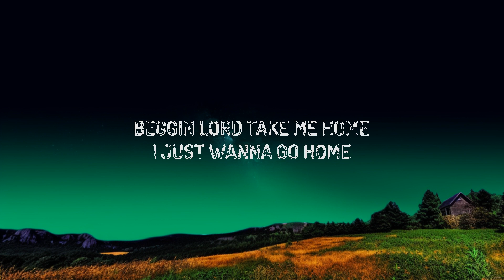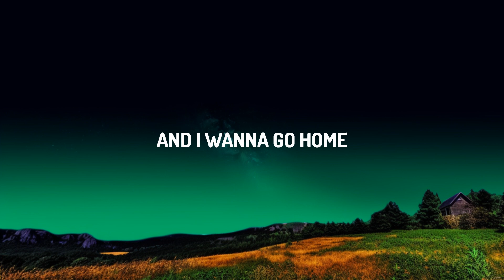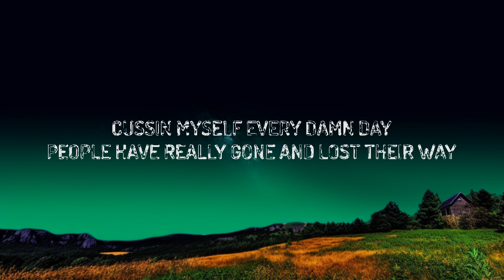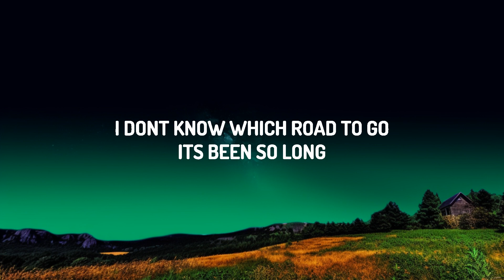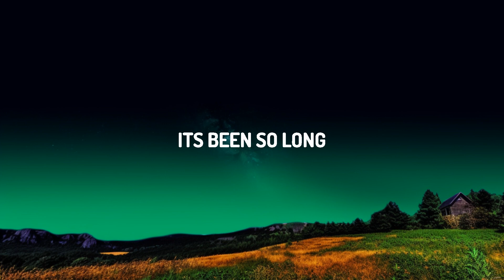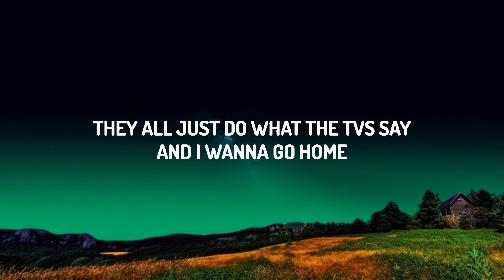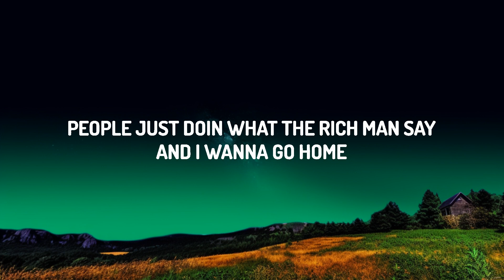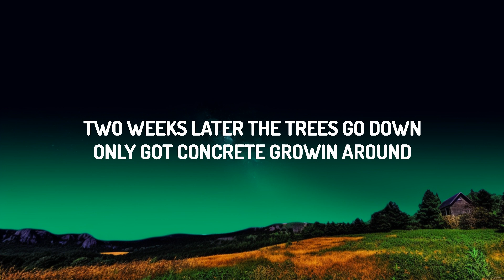Oliver Anthony - I Want To Go Home (Lyrics) | The World Of Music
♫ Oliver Anthony - I Want To Go Home

(Lyrics):
[Verse 1]
Well, if it won't for my old dogs and the good Lord
They'd have me strung up in the psych ward
'Cause every day livin' in this new world
Is one too many days to me

[Verse 2]
Son, we're on the brink of the next world war
And I don't think nobody's prayin' no more
And I ain't sayin I know it for sure
I'm just down on my knees

[Chorus]
Beggin', Lord, take me home
I just wanna go home
I don't know which road to go
I just know I didn't used to wake up feelin' this way
Cussin' myself every damn day
People have really gone and lost their way
They all just do what the TVs say

[Verse 3]
Seven generations farmin' the ground
Grandson sells it to a man from out of town
Two weeks later the trees go down
Only got concrete growin' around

[Chorus]
Well, cussin' myself every damn day
There's always some kind of bill to pay
People just doin' what the rich man say